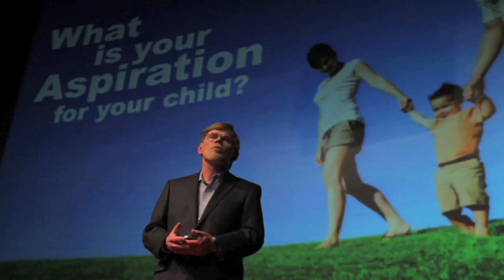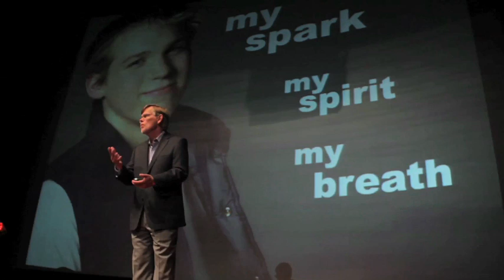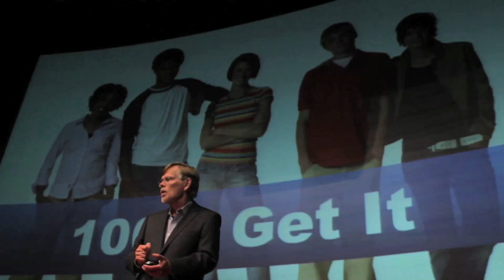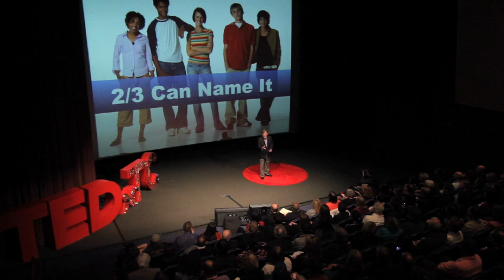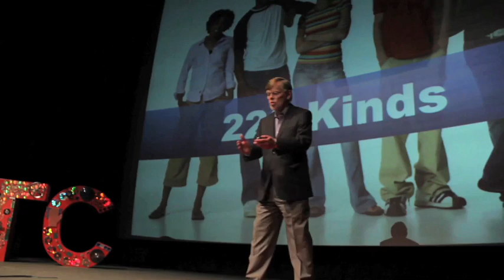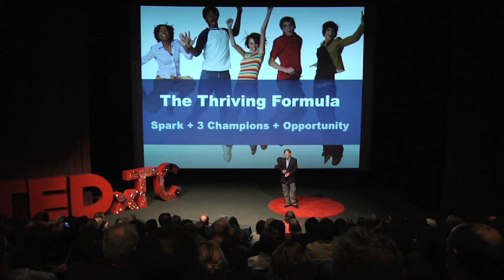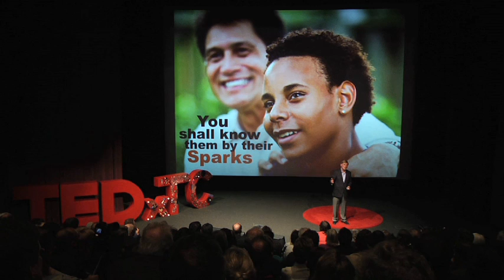TEDxTC - Peter Benson - Sparks: How Youth Thrive.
Peter L. Benson, president and CEO of Minneapolis-based Search Institute, is one of the world's leading authorities on positive human development. Dr. Benson is the author or editor of more than a dozen books on child and adolescent development and social change, including, most recently, Sparks: How Parents Can Help Ignite the Hidden Strengths of Teenagers Dr. Benson's international reputation in human development emerged in the 1990s through his innovative, research-based framework of Developmental Assets, the most widely recognized approach to positive youth development in the United States and, increasingly, around the world. Before joining Search Institute in 1978, Dr. Benson was chair of the psychology department and chair of the program in human development and social relations at Earlham College, Richmond, Indiana.